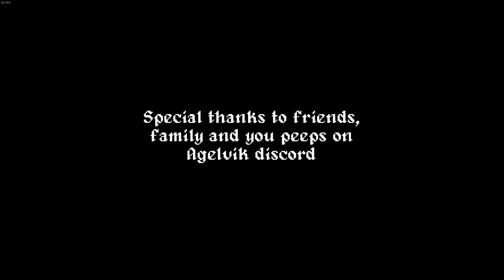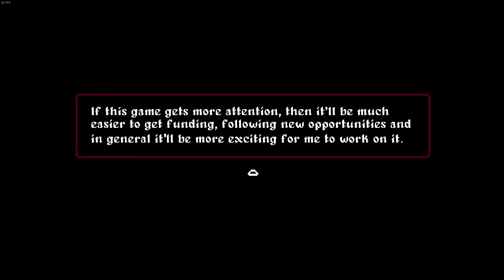Gun Devil - full game walkthrough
Gun Devil -  gameplay - steam:1287040